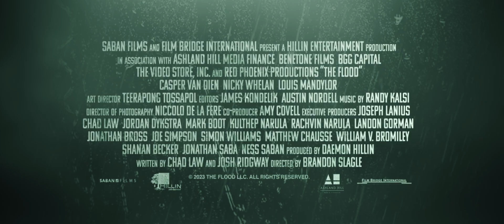THE FLOOD Trailer (2023) HD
A daring jail break during a dangerous Louisiana hurricane is interrupted by a horde of large hungry alligators.

Starring: Casper Van Dien, Nicky Whelan, and Louis Mandylor

Genre: Thriller, Horror, and Action

Source - IMDb

Threads: @Benrelmedia